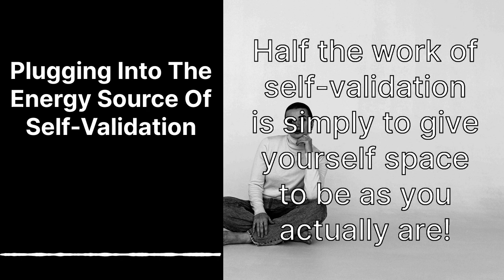Plugging Into The Energy Source Of Self-Validation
Easily listen to Social Skills Coaching in your podcast app of choice
00:05:11 Step 1: Be Aware of What You Feel

00:09:47 Step 2: Normalize

00:11:52 Step 3: Tell the Truth

• When we engage in people-pleasing, we are trying to extract validation, approval, and liking from other people. However, self-validation is the ability to provide all these things for ourselves.

• We create self-validation when we acknowledge and accept how we feel without judgment, normalize that feeling, then speak the truth about it.